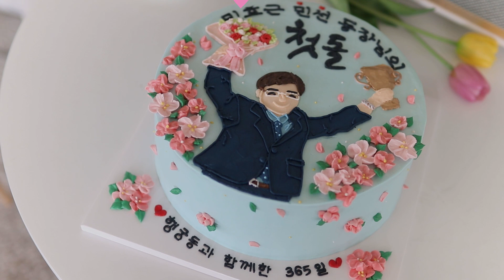[EP 94. 대량생산 레터링케이크] 돼지머리케이크 / 4호 인물케이크 / 캐릭터케이크 / 계란한판케이크 / 골프장케이크 / 루니제과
☆공유도 많이 해주세요☆

대량생산으로 여러개의 케이크를 만드는 방법을 담아보았어요~
대량생산 제노와즈, 대량생산 버터크림만드는 방법은 링크 걸어놓겠습니다~

instargram